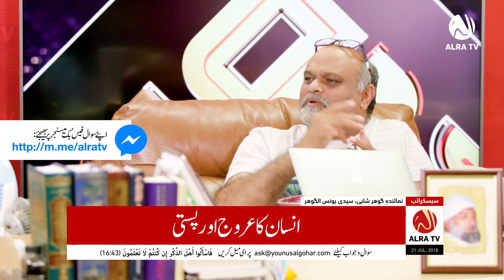Insan Ka Arooj Aur Pasti | Younus AlGohar | ALRA TV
What is the reason for the fall of man and when does man reach his culmination? Sayyidi Younus AlGohar explains.

Summary:

- God says in Koran 95:4, ‘Verily, when I created man, I placed my beauty in him. And if I have rejected anyone from among men, then they become the lowest of the low.’

- Man’s culmination is to awaken and enlighten the souls within him and then witness the divine splendour. If those souls which could have been empowered through divine energy to reach God were instead strengthened with negative energy, then man reaches the headquarters of the Devil.

- There are four stages of the Lower Self. Some buildings have a few levels below ground level and some levels above it too. This is how the Lower Self is. If one manages to embark on the spiritual path, the Lower Self progresses from Ammarah (Commanding Self) to Lawamma (Blameworthy Self), Mulhima (Inspired Self) and then Mutmaina (Contented Self). And if the Lower Self obtains negative energy instead of divine energy, its state deteriorates from that of a dog to a snake; from a snake to a cobra and from a cobra to a white snake.

- Once the Lower Self becomes a cobra, it cannot be changed. The Lower Self only goes into decline past the stage of Ammarah when it comes within the grasp of the Devil. If the Devil kidnaps a Lower Self and takes it to his headquarters, the Lower Self begins to change from Ammarah to a snake. Such a person cannot handle a single word of criticism. They become extremely arrogant and egoistic. They think they are better than others and nobody has any value to them.

- It is important to protect the Lower Self. For example, if you have your children play within your house, you can keep an eye on them. But if they leave the house to play with others, they may fall prey to the wrong kind of company. Similarly, your Lower Self leaves your body every night in your dreams. You have no control over it - who knows when it will be taken to the headquarters of the Devil? Therefore you should come to HDE Gohar Shahi so that HDE Gohar Shahi can protect your Lower Self and enlighten your souls, turning you into a man of God.

- If you embark on the path to enlightening the souls, then you will begin to progress. One day you will reach the culmination of man. And if you don’t adopt the spiritual path, one day, God will reject you. In the UK, we put any piece of furniture we don’t want outside our houses - and someone comes and takes it. When God rejects someone, the Devil takes that person immediately. If God rejects someone for his friendship, the Devil immediately takes that person’s Lower Self to his headquarters and trains it. Then he visits a religious cleric that has a lot of followers in his dream and places that Lower Self in the cleric’s body. He kisses his forehead and says, ‘Now I am not needed.’

- The fall of man is to be rejected by God be under the control of the Devil. The culmination of man is when he absorbs the beauty of God.